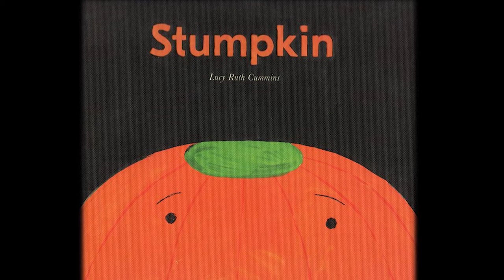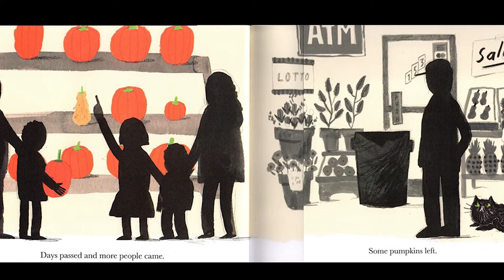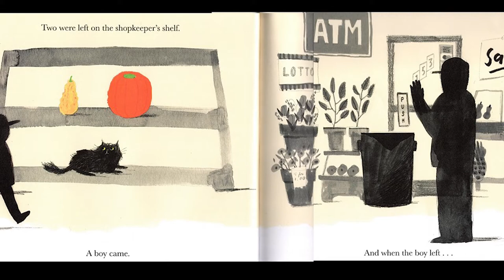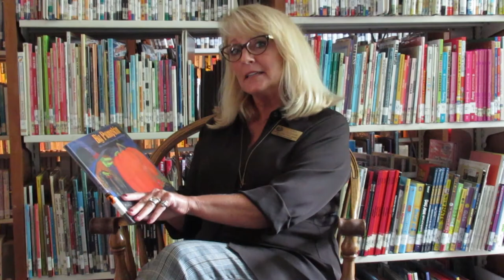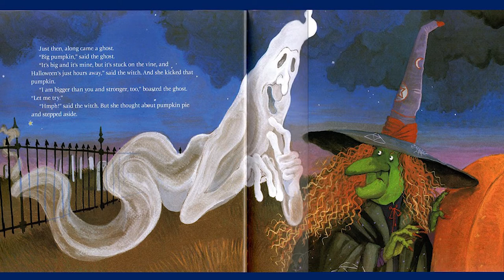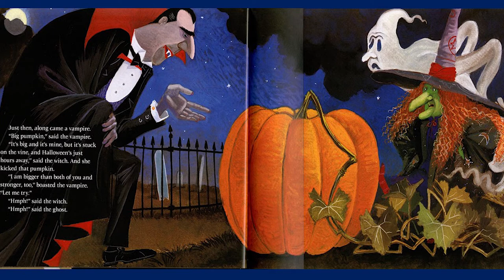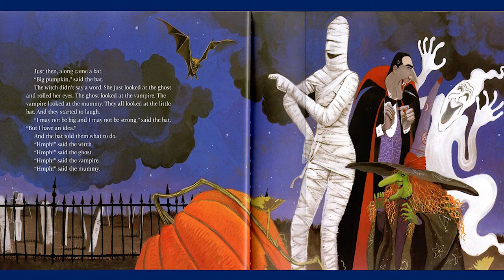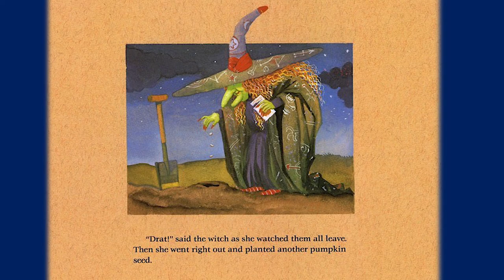Fall Reading Program - Week 8 - Pumpkin Story Time